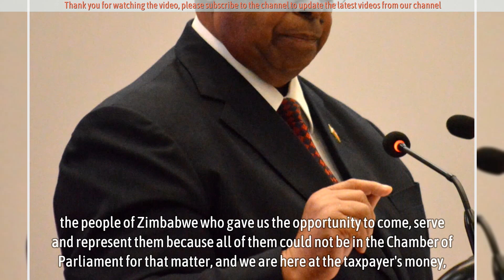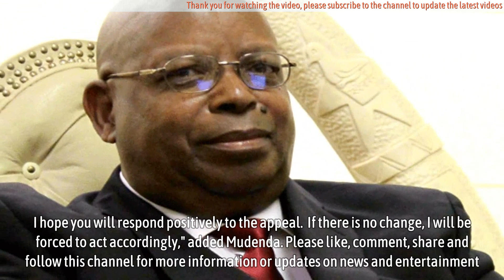Mudenda tells MPs snubbing Parliament to “respect taxpayers’ money”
PARLIAMENT Speaker Jacob Mudenda has issued a stern warning to legislators not turning up for the August House business telling them to “respect taxpayers money”.

Mudenda on Wednesday warned the MPs they risked being “dealt with” according to Parliament’s standing rules and orders if they continued disobeying the constitution.

The Speaker had no kind words for the legislators as the bells were rung twice due to the absence of a quorum.

MPs normally complain to Mudenda when Cabinet ministers do not attend the Q and A session on Wednesdays.